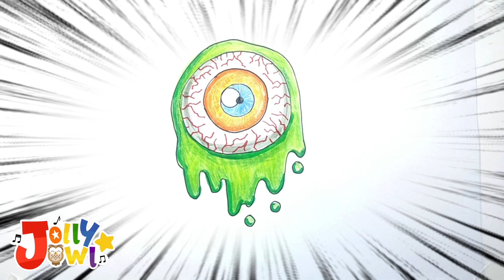Easy drawing & coloring a cute spooky eyeball for artists of all ages.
Drawing a cute and simple spooky eyeball
It's a fun and beginner lesson for artists of all ages. So grab your art supplies, and let's have a bite of fun together! ❤️💛💙